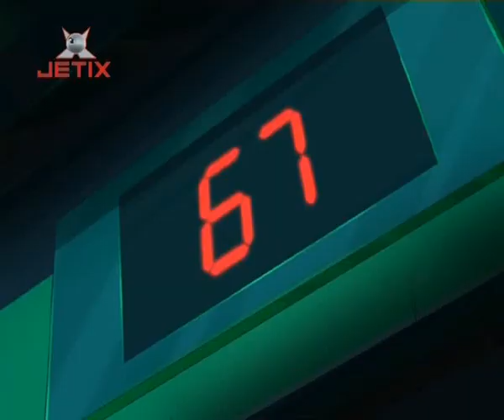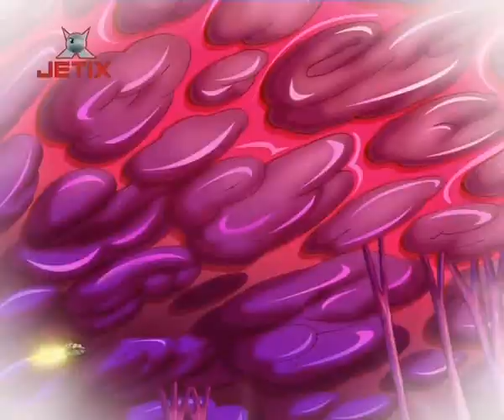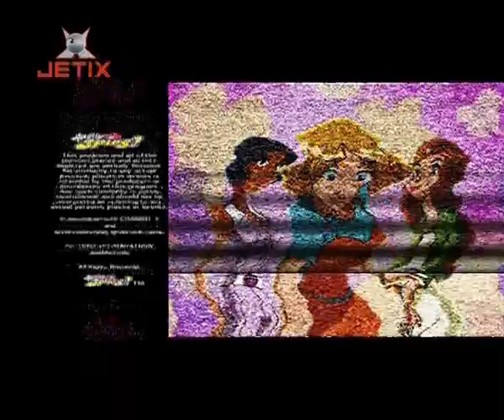Totally Spies! Тотали Спайс! 046 The Elevator Лифт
s2e20 Totally Spies! Тотали Спайс! 046  The Elevator Лифт

Шпионки оказываются застрявшими в лифте. И пока ждут спасения, они делятся воспоминаниями о приключениях их шпионской жизни. Кловер вместе с Сэм и Алекс идут на свидание со спортсменами. Но парни оказываются настолько зациклены на себе, что даже не замечают исчезновение своих партнёрш…